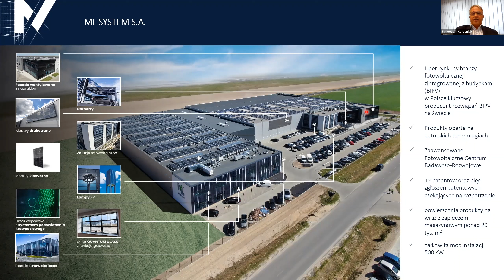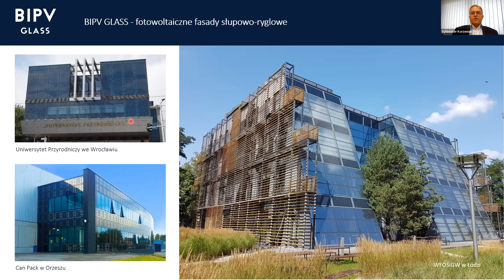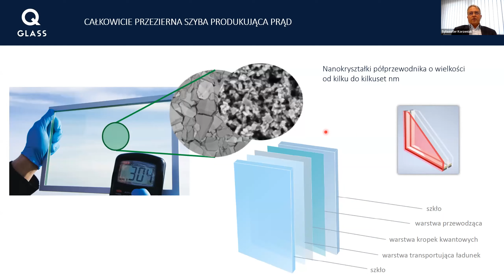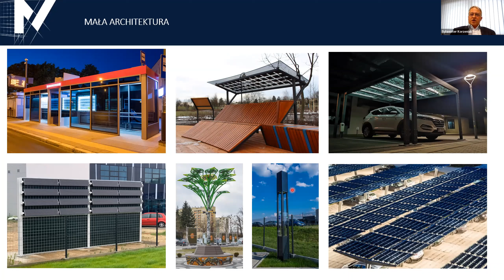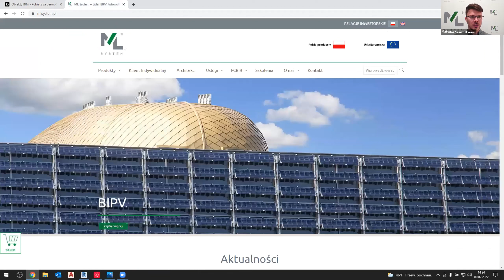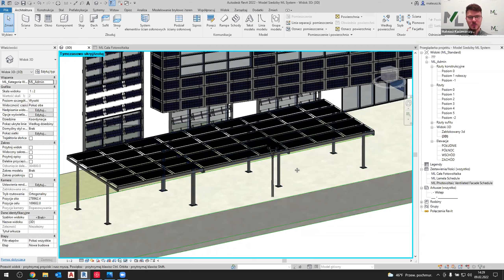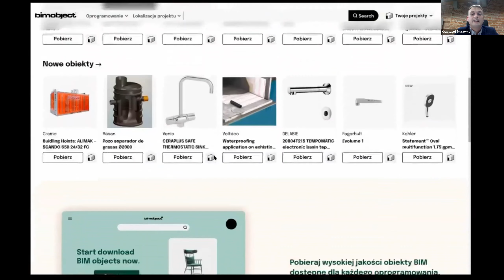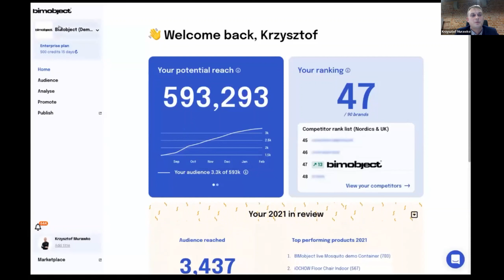WEBINAR: Aktywne materiały budowlane w architekturze (ML System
Podczas spotkania Dyrektor ds. Projektów Sylwester Korzeniak opowiada o naszej firmie i jej kluczowych produktach w obszarze fotowoltaiki zintegrowanej z budynkami BIPV, zaś BIM Manager Mateusz Kaczmarzyk przybliża czym są pliki BIM i prezentuje jak je zaimplementować w projekcie architektonicznym, na przykładzie budynku siedziby ML System.

Zapraszamy do obejrzenia webinaru wszystkich zainteresowanych energooszczędnym budownictwem oraz digitalizacją produktów budowlanych.